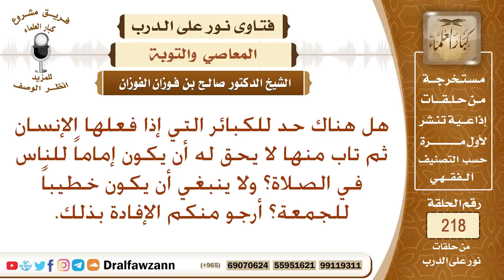هل صاحب الكبيرة وإن تاب منها يمنع من الإمامة والخطابة - الشيخ صالح الفوزان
نص السؤال: هل هناك حد للكبائر التي إذا فعلها الإنسان ثم تاب منها لا يحق له أن يكون إماماً للناس في الصلاة؟ ولا ينبغي أن يكون خطيباً للجمعة؟ أرجو منكم الإفادة بذلك.
السيرة الذاتية :
للاشتراك في قناة الشيخ صالح الفوزان

رئيس الفريق
لمشروع كبار العلماء